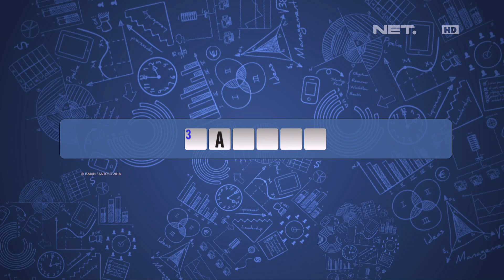Bedu Payah Dari Awal Gagal Jawab, Diem Doang Diledekin (3/4)